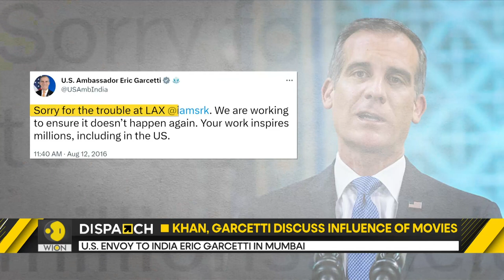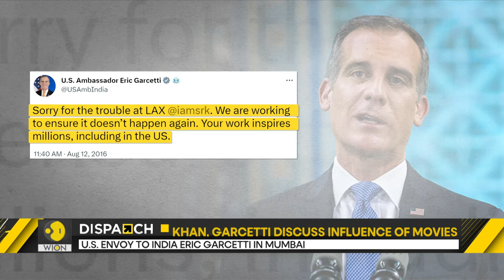King Khan hosts US envoy Garcetti at Mannat | Latest English news | WION Dispatch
US' Envoy to India Erc Garcetti is in the Indian financial capital, Mumbai where he lived the dream of millions. The American diplomat was hosted by the King of Bollywood, Shah Rukh Khan at his residence Mannat.